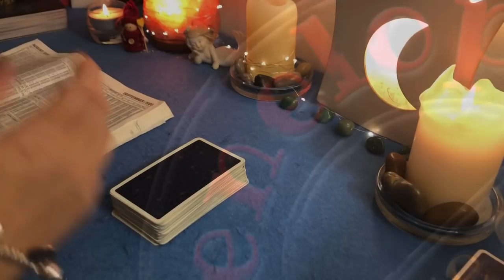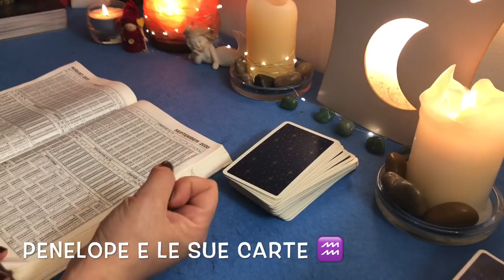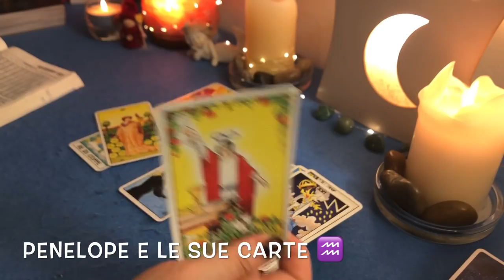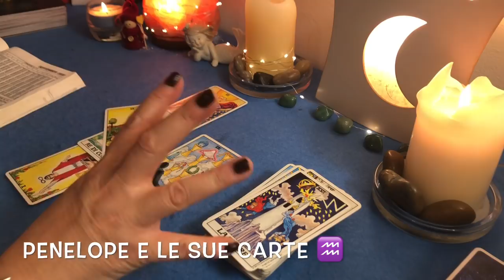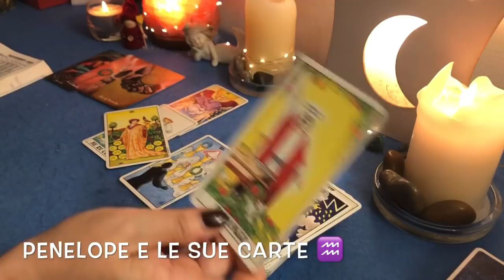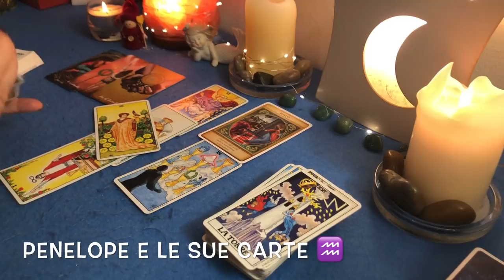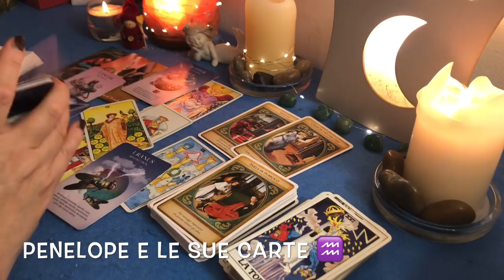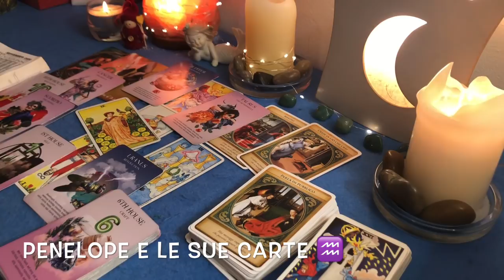ACQUARIO ♒️ 28 settembre - 4 ottobre 2020 🪐 ⭐️ Non fidarti troppo 🪐🍂Oroscopo settimanale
In questo video vedremo l'oroscopo settimanale del tuo segno zodiacale 🎭⭐️Cosa accadrà nei prossimi giorni ? Quali novità arriveranno nella tua vita? Ascolta l'oroscopo settimanale basato sull'astrologia e sulla lettura dei tarocchi in cui parleremo anche di segni zodiacali coinvolti negli accadimenti della settimana cosi come di pianeti e di previsioni astrologiche appunto.🎈Cosa prevedono le stelle per te, come trascorrerai la settimana, cosa accadrà settimana prossima nella tua vita? Guarda il video e scoprilo!